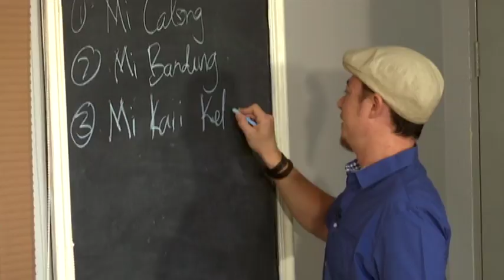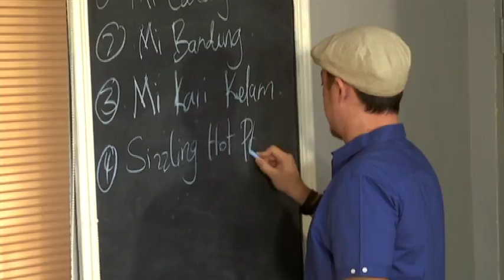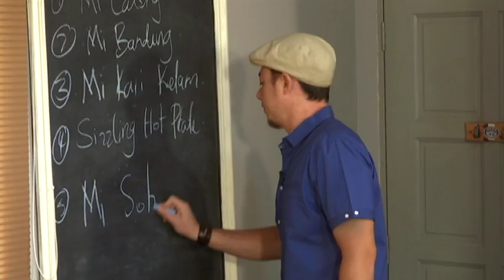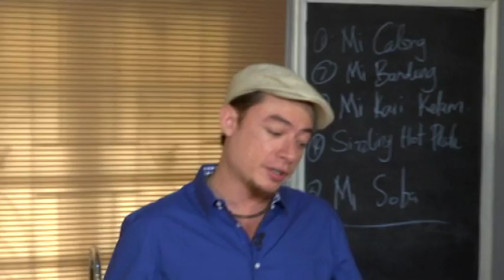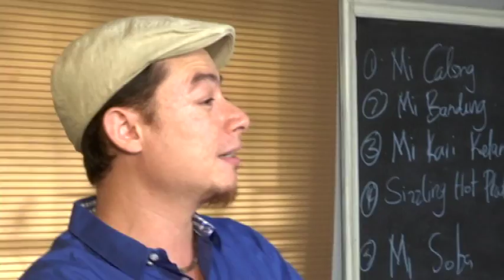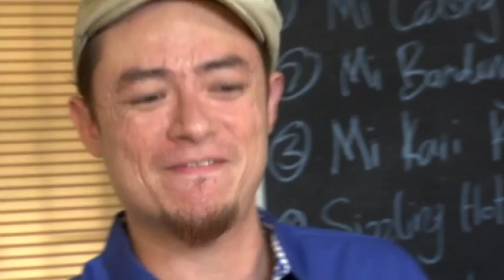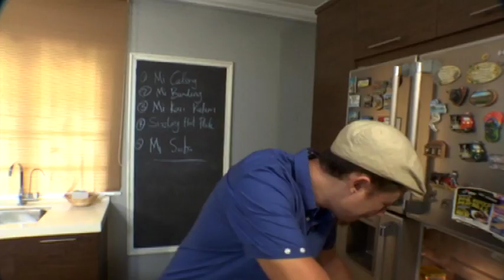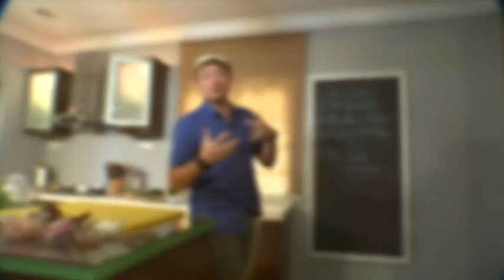5 Rencah 5 Rasa (Season 13 & 14) (2015) | Episod 9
5 Rencah 5 Rasa (Season 13 & 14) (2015) | Episod 9
Menampilkan Chef Sherson Lian, ikuti siri menarik ini untuk mengetahui rahsia 5 rencah utama dalam pelbagai resipi lazat dan mudah disediakan! Hidup akan bertambah relaks dan dapur pula tidak menjadi kotor dengan pengamalan konsep 5 Rencah 5 Rasa!